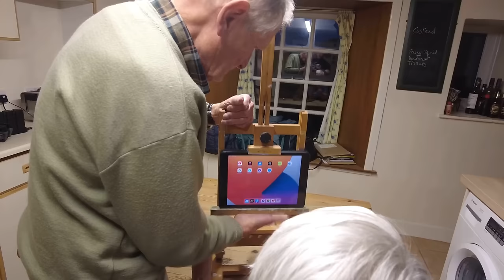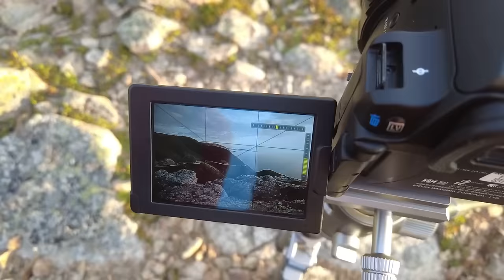The Funniest Landscape Photography Channel On Earth - Fototripper Bloopers 2023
The last two years of landscape photography adventures have led to some moments of pure hilarity. I've compiled the best of them here in this compilation of golden moments that will cheer up your day.

Who needs a therapist to lift your mood when you've got almost 30 minutes of Fototripper Bloopers?

I cried tears of laughter editing this blooper reel and you probably will too.

We've got appearances from Adam Gibbs, Thomas Heaton, Mum and Roy, Bri Barnham, Simon d'Entremont, Chris Chapman, Colin, Ben, Jason Tucker, Darren J Spoonley, Jenny and of course the lovely Amanda.